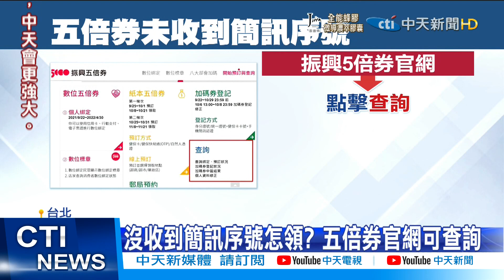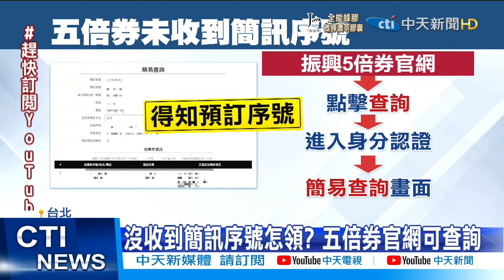【每日必看】五倍券領券首日!全家系統卡 操作3次才完成@中天新聞CtiNews 20211008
紙本五倍券，開放領取第一天，全家超商事務機系統，似乎有些卡卡，有民眾抱怨，幾乎都要操作3次，才能列印出領券的小白單，造成現場民眾大排長龍，而其他三大超商操作順暢，從插入健保卡，輸入序號 到領取小白單，最後拿到紙本五倍券，全程大約20秒就能完成。

歌名: Sunspots
作者: Jeremy Blake
類型: Dance & Electronic
氣氛: Happy Music